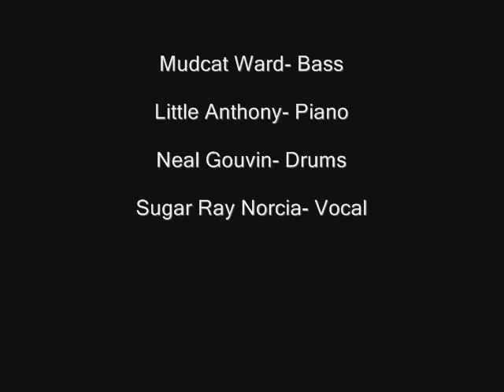Black Night - Kid Bangham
Black Night featuring Kid Bangham on guitar, Mudcat Ward on bass, Little Anthony on piano, Neal Gouvin on drums, and Sugar Ray Norcia on vocals. Classic Bluetones - Live in Tulsa, Oklahoma